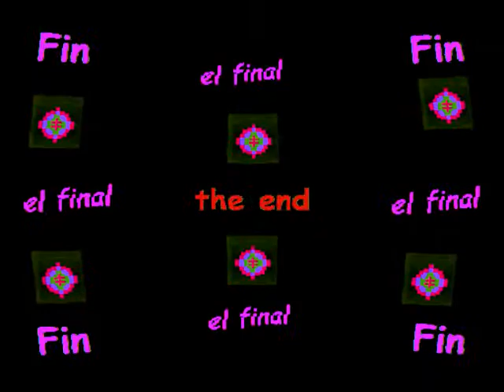Curragh of Kildare (by Bert Jansch live in Mestre, Italy 8-25-85)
Curragh of Kildare — my riffs on a photo taken by my sister Andrea. The soundtrack is a performance of Curragh of Kildare by Bert Jansch live in  Mestre, Italy on 8-25-85. This song by Bert appeared on his 1977 album A Rare Conundrum. Click on the "X" to close the ad if any.